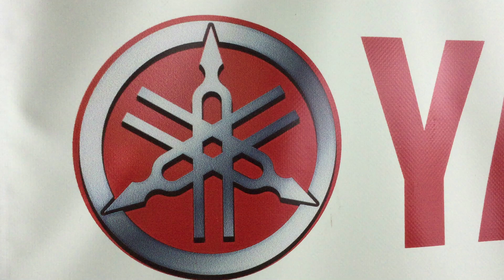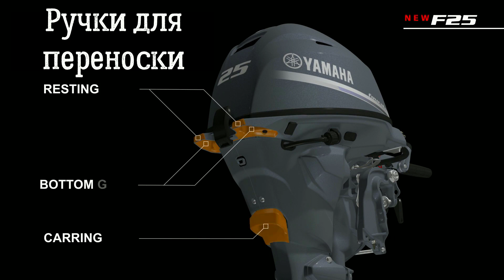Обзор новинки - лодочного мотора YAMAHA F25G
Видеообзор лодочного мотора Ямаха F25G.